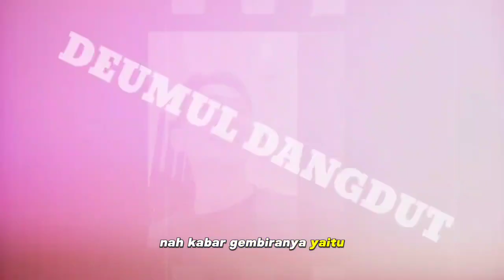MERDU DAN BAGUS SINGLE WULAN PERMATA & KIERKING SIAP VIRAL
projek baru mereka adalah single lagu yang akan dalam waktu dekat dirilis